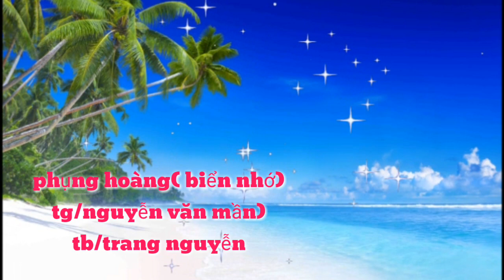PHỤNG HOÀNG 12 CÂU BIỂN NHỚ //TRANG NGUYỄN - TG/NGUYỄN VĂN MẦN